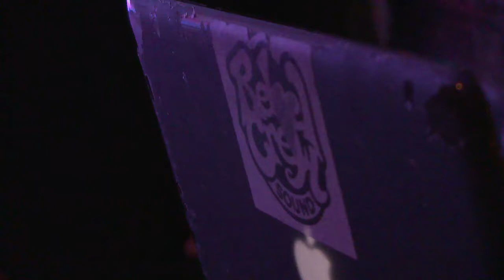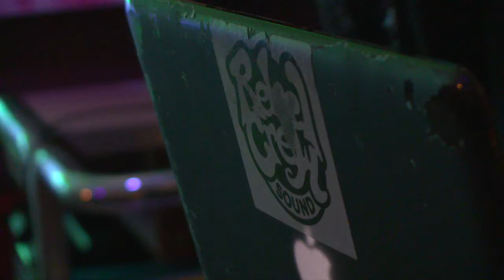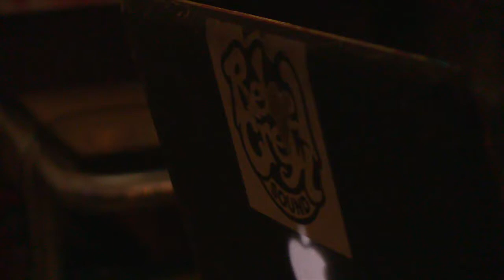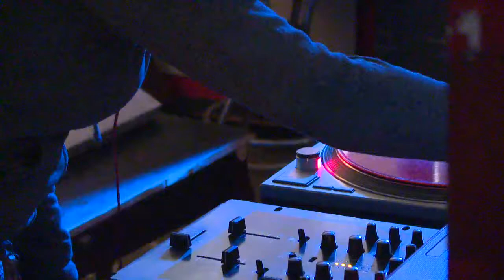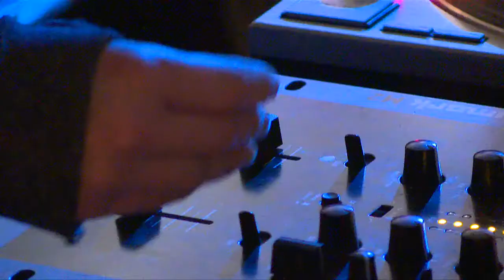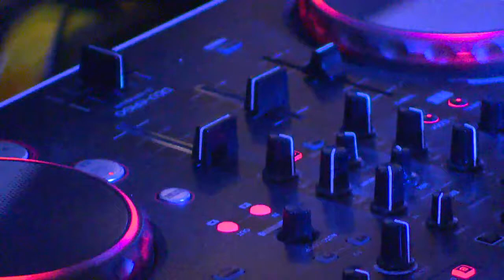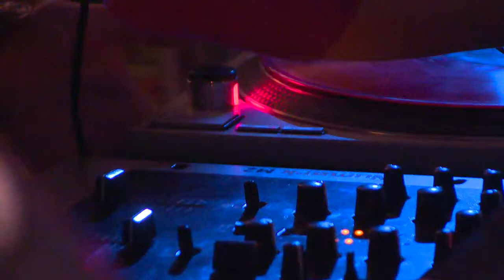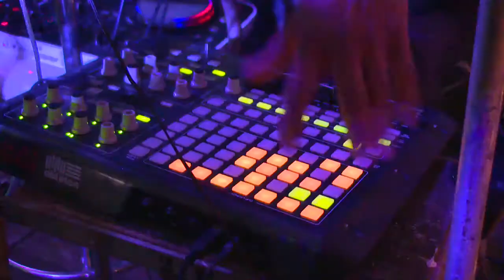Rebel Crew Pow Wow 2014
Rebel Crew Performances by:
 Gina Keller, Joe B. Sun on Water, Karina Nistal, Kool B., Frankie5x & Scorpio B.

Video Footage Courtesy of:
Houston Media Source